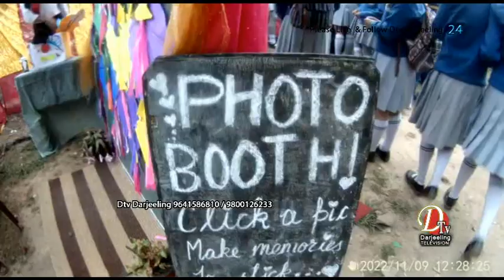पोख्रेबुङ कन्या उच्चतर माध्यमिक विद्यालयको तत्वावधानमा वार्षिक उत्सव २०२२ सम्पन्न गरियो।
जीटीए खेलकूद बिभागीय सभासद भूपेन्द्र बम्जनको बाहुलीबाट उद्घाटन गरिएको यस कार्यक्रमका प्रमुख अतिथि आकाशवाणी खरसाङका  कार्यक्रम निष्पादक पारसचन्द्र आलेको विशेष उपस्थिति थियो। पूर्व प्रबन्धक एमपी ओझा तथा सञ्चालन समितिका पदाधिकारीको विशिष्ठ आतिथ्यमा सम्पन्न कार्यक्रममा एकाधिक प्रस्तुती समावेश गरिएको थियो। यसबारे प्रधानाध्यपिका सुषमा भारतीले थप जानकारी दिँदै यस प्रकारको मन्तव्य जाहेर गरेकी छिन्।